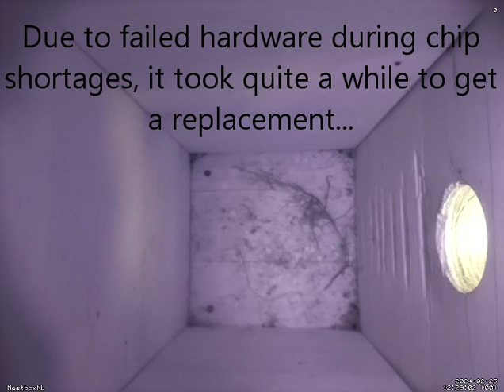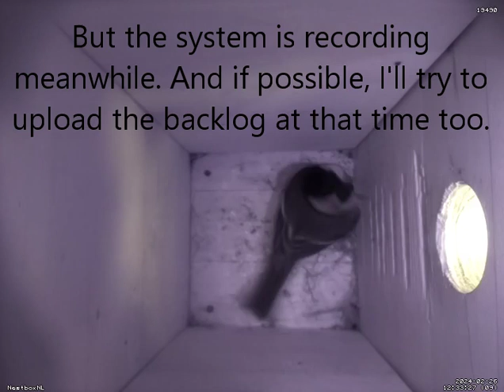NestboxNL update - Returning in the near future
An update on what's going on with the nestbox. Hardware fixes, improvements and changes. New uploads will be coming!